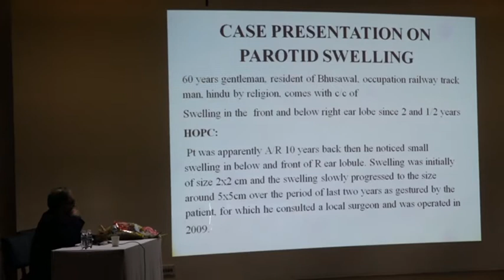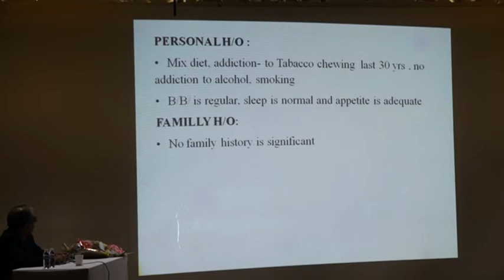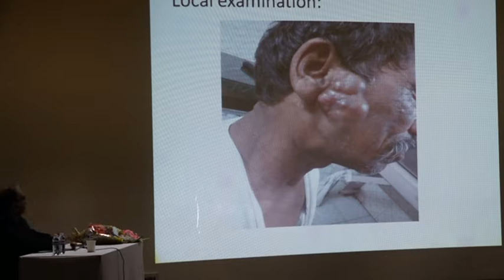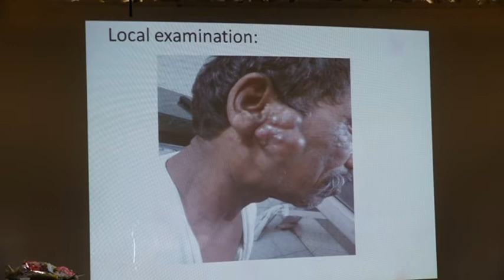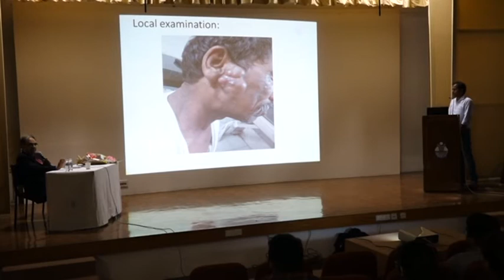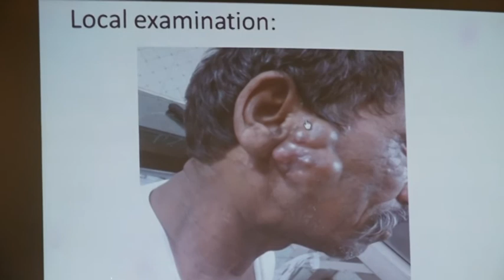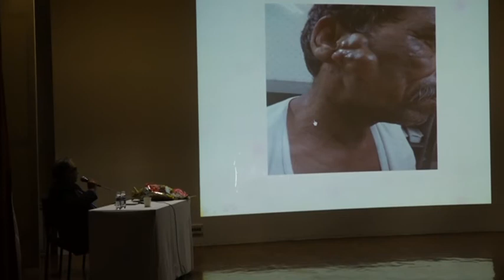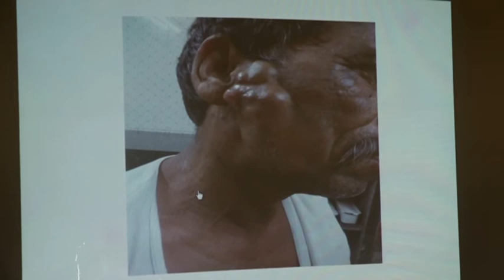POONA HOSPITAL PG TRAINING PROGRAM 2017 :- PAROTID SWELLING